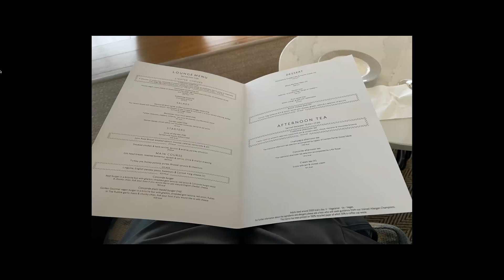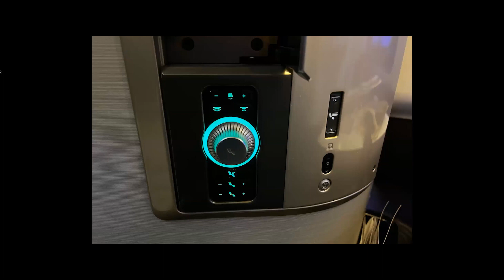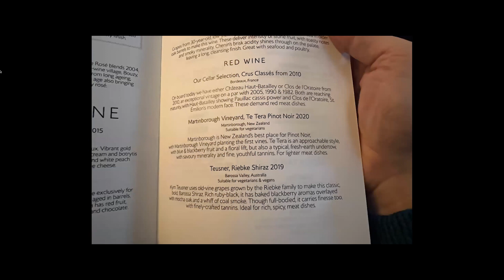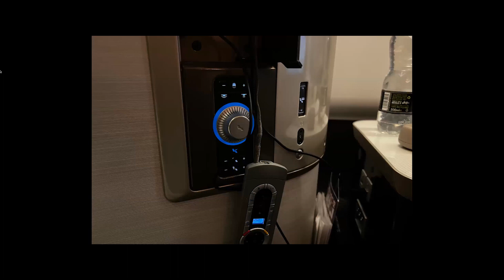FIRST CLASS INTERNATIONAL! British Airways from London to New York.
Worth it? Most definitely...IF you use miles. I would never pay cash for anything like this, but yeah, with miles, it's a terrific indulgence, though it's more than just the flight itself that merits the cost.